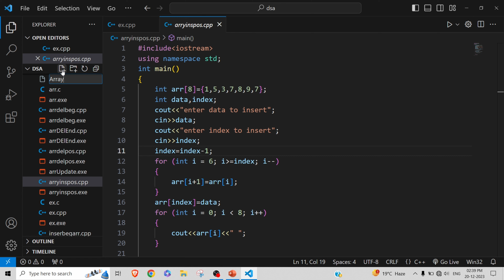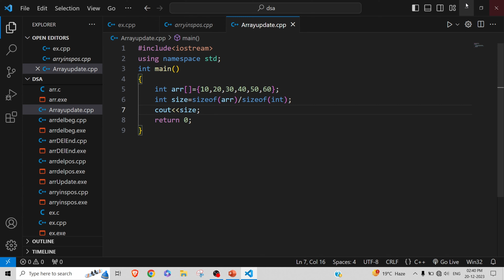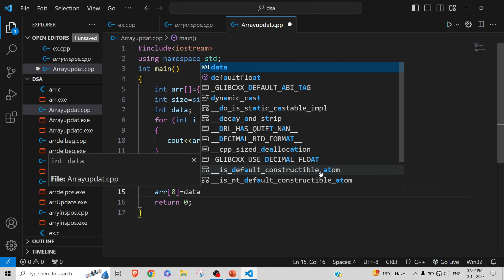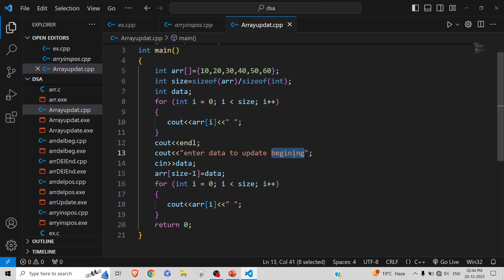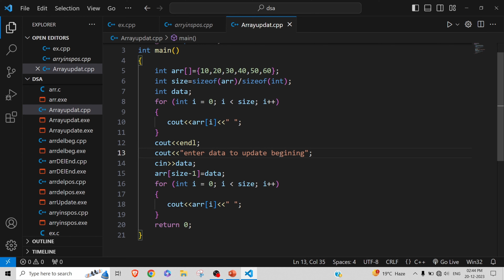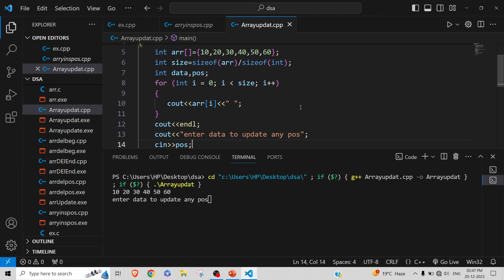Array Update at Any Position in C++ || How to Update a Element in Array using C++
Array Update at Any Position in C++
How to Update a Element in Array using C++